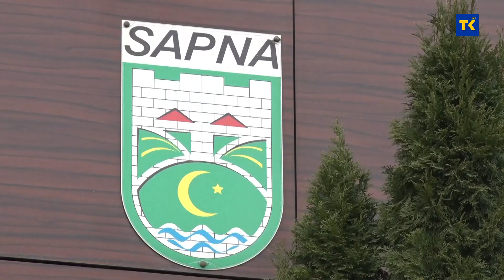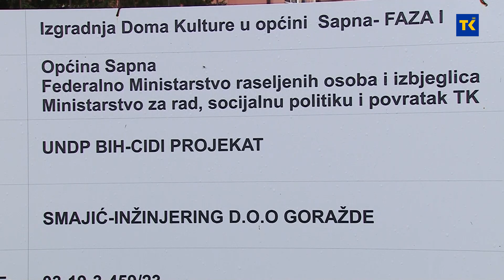Koji infrastrukturni projekti su realizirani u Sapni, a koji su u toku?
U Sapni je u toku izgradnja putne infrastrukture. Putevi se grade u Kovačevićima, Međeđi, a ni Gaj nije zapostavljen. Put u Vitinici je završen. Općina Sapna ulaže i u izgradnju proizvodnih hala u poslovnoj zoni. Uskoro bi trebala dobiti i dječije obdanište.